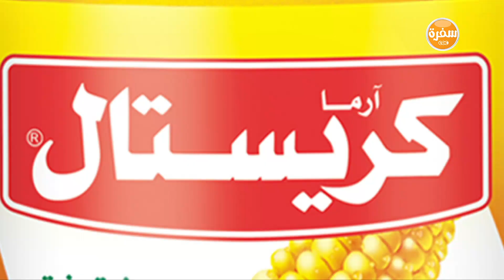بط محشي فريك | الشيف شربيني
طريقة عمل  بط محشي فريك  مع الشيف شربيني في الشيف